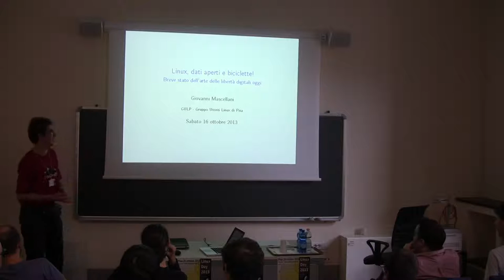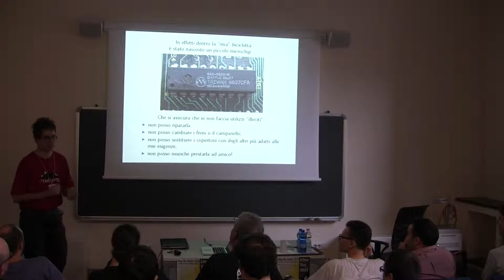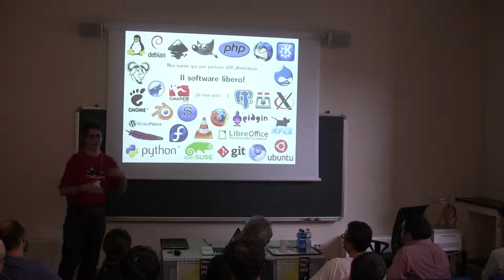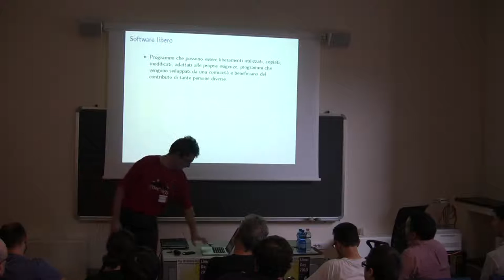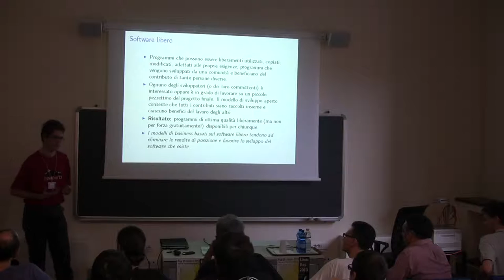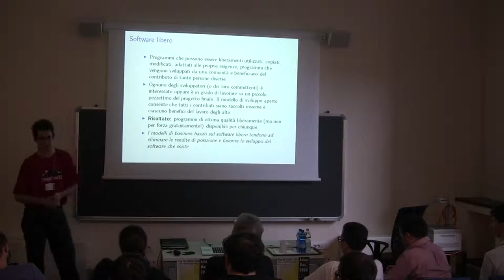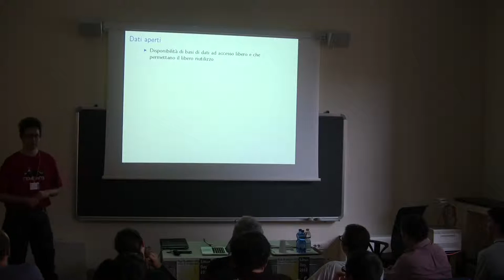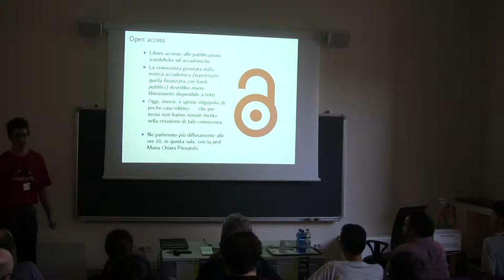LinuxDay Pisa 2013 :Linux, dati aperti e biciclette (Giovanni Mascellani)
Breve stato dell'arte delle libertà digitali oggi.
Al Linux day non parliamo solo di GNU/Linux: oggi "software libero" e "open source" vanno a braccetto con "open standard", "open data", "open access" e tanti altri "open". Vediamo di fare un pò di ordine, ricordare cos'è e capire come mai la nostra società ha oggi bisogno di accesso libero e trasparente alla conoscenza. Perché sì, il punto è che anche i programmi per computer sono conoscenza.
Giovanni Mascellani:  È laureato in matematica all'Università di Pisa e perfezionando alla Scuola Normale Superiore. È appassionato di software libero ed ha iniziato ad utilizzare Linux dal 2002, prima con Red Hat e poi con Debian. Oggi amministra, insieme ad alcuni compagni di studio, alcuni server ed aule computer. È membro e consigliere del GULP (Gruppo Utenti Linux - Pisa) e sviluppatore del progetto Debian dal maggio 2010. Si interessa in particolare di networking, telecomunicazioni, crittografia e sicurezza informatica, sia dal punto di vista matematico e teorico che da quello pratico e sociale.